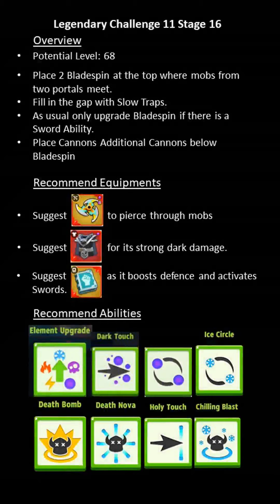[Archero] Legendary Challenge S11 Stage 16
[Archero] Legendary Challenge Season 11 Stage 16

Potential Level 68

Place 2 Bladespin at the top where mobs from two portals meet.
Fill in the gap with Slow Traps.
As usual only upgrade Bladespin if there is a Sword Ability.
Place Cannons Additional Cannons below Bladespin